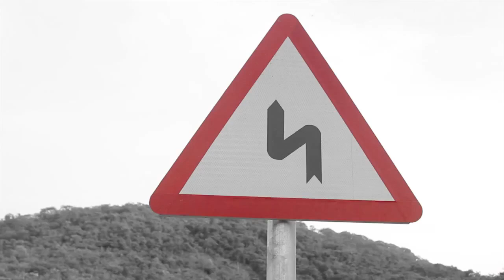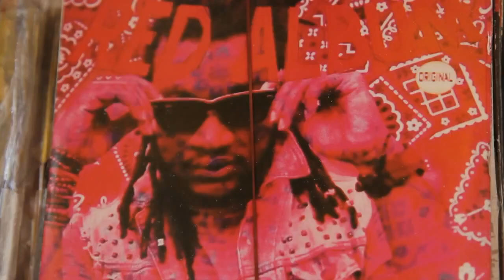We Dae Wait For You - Camouflage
Song Title: We Dae Wait For You
Artist: Camouflage
Red Flag Muzik
A song dedicated to Boss LAJ...